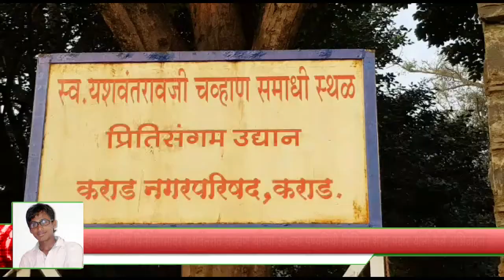यशवंतराव चव्हाण यांच्या ३५ व्या पुण्यतिथी निमित्त शरद पवार यांनी केले अभिवादन